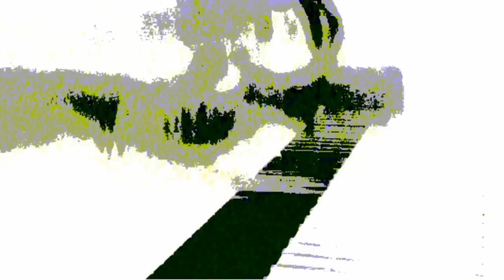Robert SCHUMANN: Op. 68, No. 2 (Soldier's March)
Cubus plays Soldier's March in G major by Robert Alexander Schumann.

Sound: UprightPiano [SN06] on Roland RD-700GX with K-RD700GX1 upgrade.